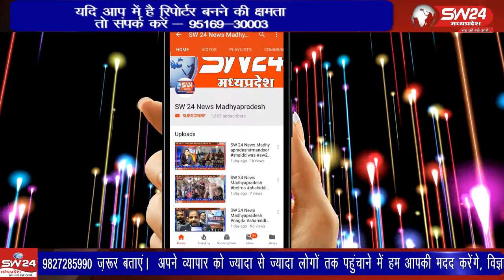Ujjain- उज्जैन जिले में शहरी और तहसील क्षेत्र में नदियों से बड़ी मात्रा में रेत का अवैध खनन किया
उज्जैन जिले में शहरी और तहसील क्षेत्र में नदियों से बड़ी मात्रा में रेत का अवैध खनन किया जा रहा है। इसकी कई संगठनों ने लिखित में उज्जैन कलेक्टर आशीष सिंह से शिकायत की है। उज्जैन से वीरेंद्र शर्मा की रिपोर्ट